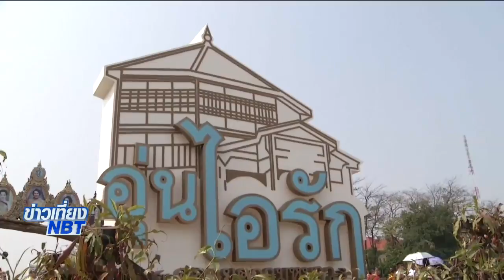'อุ่นไอรัก คลายความหนาว'ประชาชนเข้าชมงานอย่างต่อเนื่อง สวมใส่ชุดไทย ร่วมบรรยากาศย้อนยุค